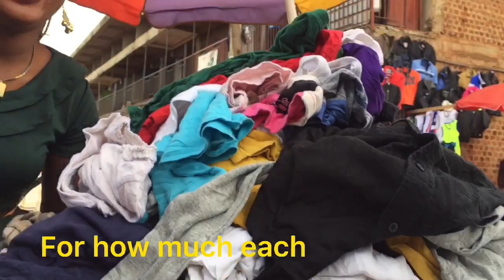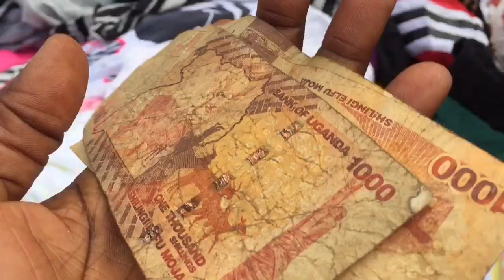A day in Jinja market